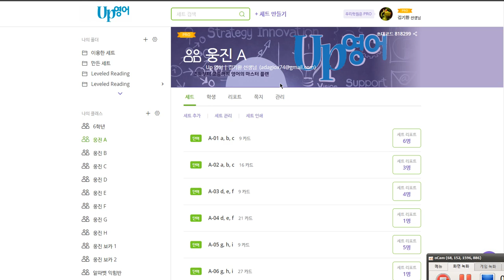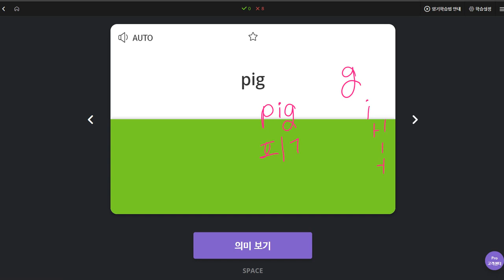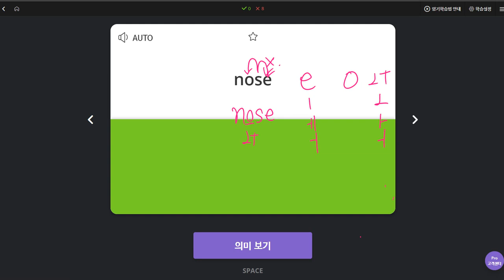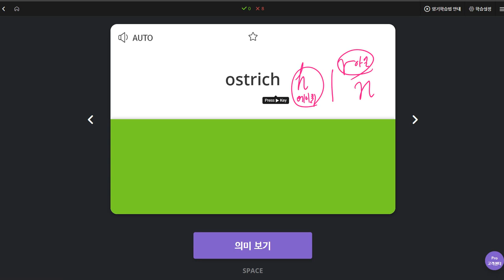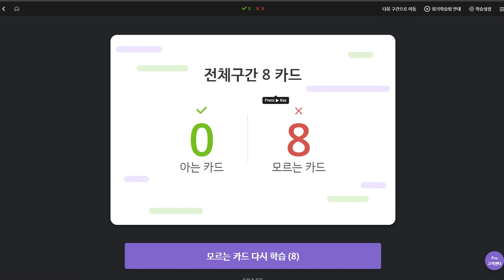배준오 2019 11 08 일대일